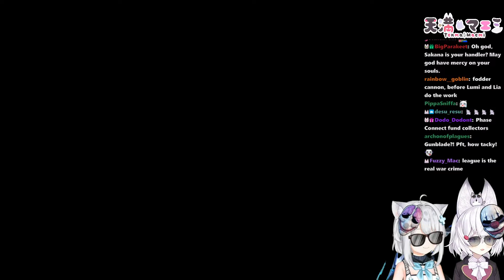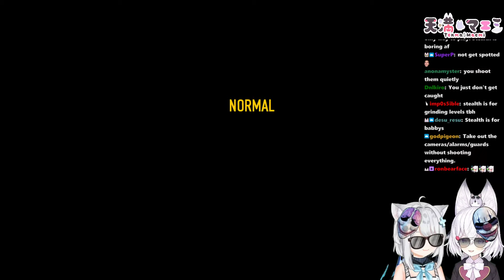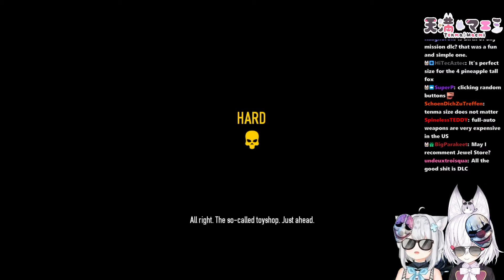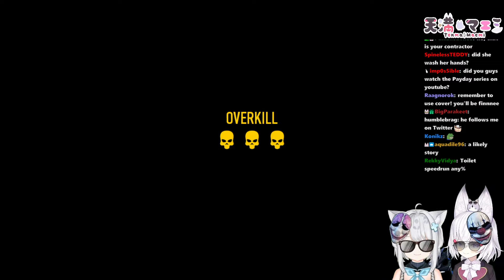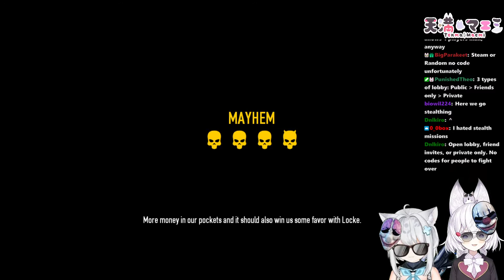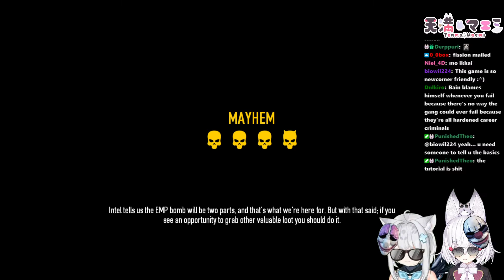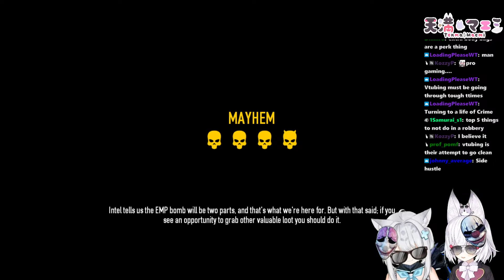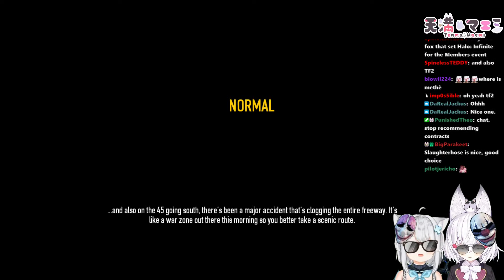[ Payday2 collab ] Tenma Maemi Twitch Archive 23.08.2022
・【 PHASE-SHOP 】・

・【 Game tracker 】・